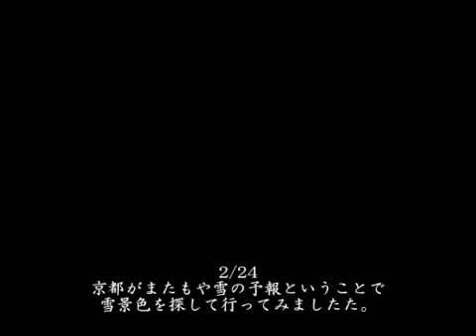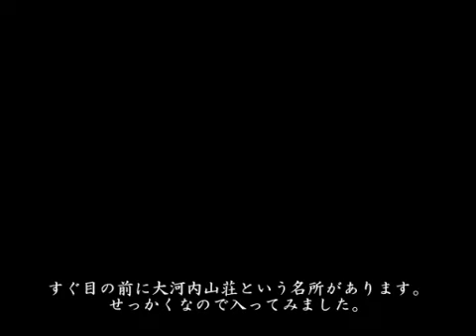雪の嵐山・嵯峨野(1/2)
2/24撮影したものです。